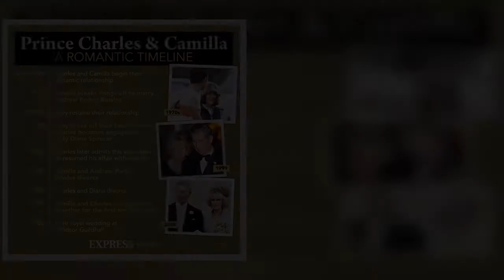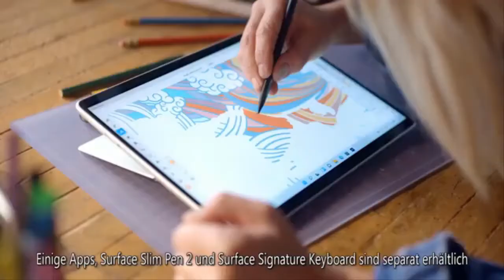Queen's vital speech in front of Camilla that 'laid to rest' any doubts about Duchess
The Prince of Wales has cancelled a visit to Winchester to unveil a statue of a Jewish businesswoman after he tested positive for COVID-19. Prince Charles received the positive result earlier today and is now self-isolating, according to the Palace. The statue of Licoricia of Winchester was unveiled on his behalf in the Hampshire city where she lived. The royal sent a message saying he hoped he could visit as soon as possible. While the positive test result will come as a blow, Charles has enjoyed a relatively good week after the Queen backed his wife, Camilla, Duchess of Cornwall, to become Queen Consort when he takes the throne. In a message marking the 70th anniversary of her reign, the   ...